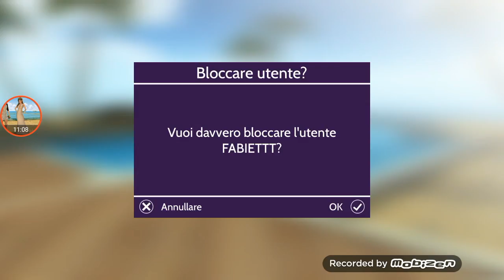Avakin life i 2 cagacazzi